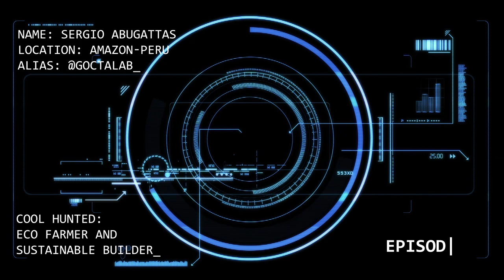COFFEE AGROFORESTRY IN THE AMAZON @GoctaLab - HAPPY EARTH DAY 2019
In honour of this earth day 2019, we are going to release another Jungle Videos about coffee agroforestry in the Amazon.
We are meeting with our friend Sergio Abugattas in his beautiful forest garden. He will show us how to grow coffee beans without pesticides. Agroforestry is the best way for organic Coffee farming in Peru and in the world, watch the whole video to know why.

PLANT TREES SAVE THE EARTH!

To connect with Sergio Abugattas from Goctalab

Faren